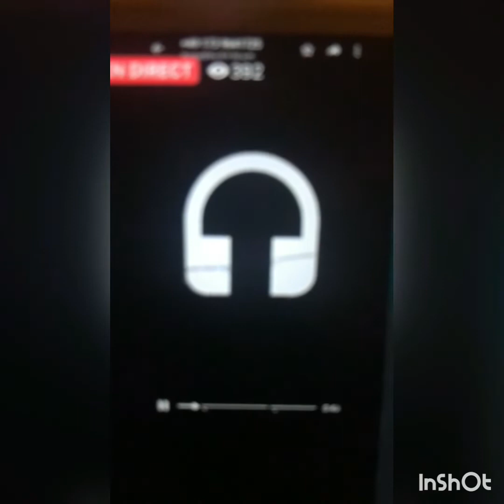Eyindi LIKELEMBA RAPIDE oyo ba Comédiens Mike,Dinana, Coquette basalaka publicité, batu basimbi mitu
Opesi 420€ après 7 semaine ozui 1500€ 🤔🤔 c’est louche